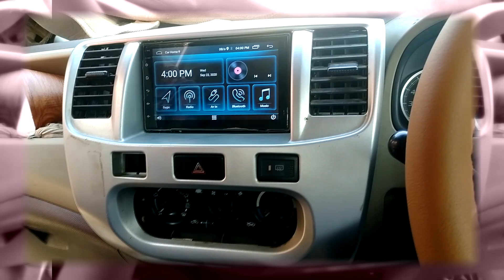3D Vinyl wrap on dashboard in Zen estilo carbon Fibre and tyer modification /AJAY ART'S FAZILKA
3D Vinyl wrap on Dashboard in Zen estilo carbon Fibre and tyer modification /AJAY ART'S FAZILKA
all modification Dashboard ajay arts gallery